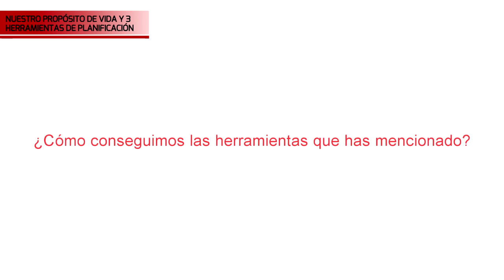Nuestra MENTE en períodos de CRISIS: NUESTRO PROPÓSITO DE VIDA Y 3 HERRAMIENTAS DE PLANIFICACIÓN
En este tercer seminario online sobre la mente en periodos de crisis, Irina de la Flor explica que una vez estemos en contacto con nuestro propósito de vida, resulta muy útil aprender 3 herramientas básicas de planificación. de esta forma, sabremos dónde estamos, dónde queremos ir y cual es el mejor camino para llegar a nuestro destino. Además, aprenderemos a identificar, gestionar y superar obstáculos internos y externos que puedan aparecer en el camino. Todo lo que buscamos fuera como positivo ya está dentro, y todo lo que proyectamos fuera como negativo debe ser resuelto desde nuestro interior.

¡Entra en la web del proyecto “Lo mejor de mí” de la Fundación Vivo Sano para conocer todas las herramientas que te ofrecemos para lograr tus retos!